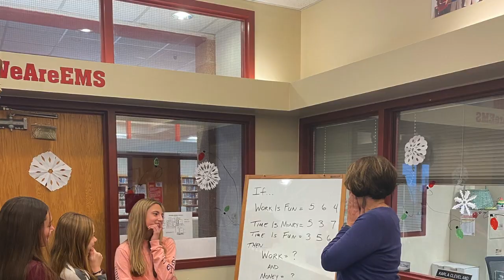EMS 2022 2023